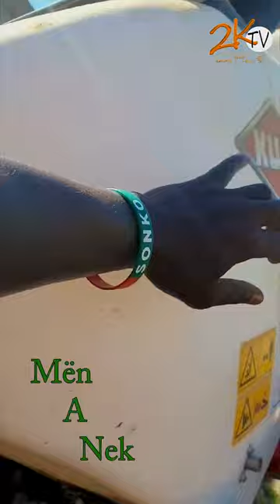Mën A Nek : Méthode de Sémi Avec les différentes Machines !!! avec Adama Fall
Dans ce premier épisode de Mën A Nek, Adama Fall et ses collaborateurs nous expliquent les différentes techniques  et machines utilisées dans le cadre du sémi pour un meilleur rendement.